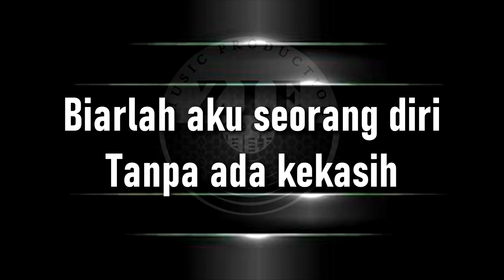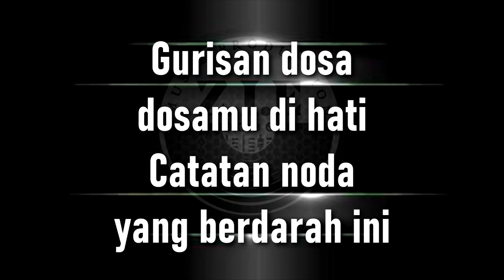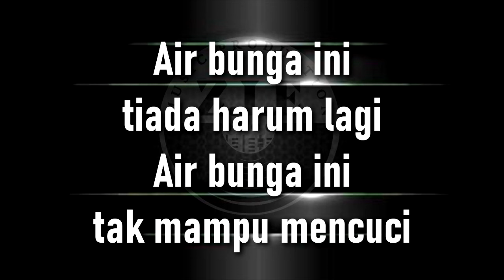AIR BUNGA - RITA SUGIARTO (KARAOKE) SLOW VERSION NADA PRIA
AIR BUNGA (KARAOKE)
by RITA SUGIARTO

Kanggo dulur dulur anu bade ngadamel Lagu, Aransemen Musik atanapi Produksi Video, Tiasa Hubungi :